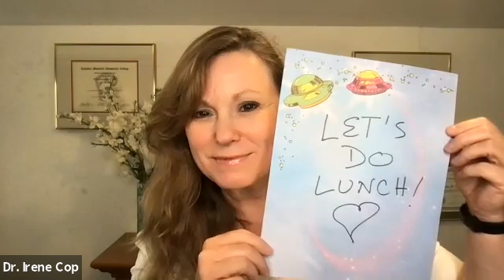Episode 35 - 𝑳𝒆𝒕’𝒔 𝑫𝒐 𝑳𝒖𝒏𝒄𝒉! 🥗 - Thursday, October 21st at noon ET!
𝑳𝒆𝒕’𝒔 𝑫𝒐 𝑳𝒖𝒏𝒄𝒉! 🥗

🤪 I’ve been wracking my brain for something to do together that would be fun and productive too. And what better way than with a FREE lunch and learn?

I’d love for you to join me!

The date is Thursday, October 21st at noon ET.

You pack your lunch, and the fun and education are on me!

The topic will be: 𝙏𝙝𝙚 3 𝙎𝙚𝙘𝙧𝙚𝙩𝙨 𝙩𝙤 𝙎𝙃𝙄𝙁𝙏 𝙛𝙧𝙤𝙢 𝙎𝙩𝙧𝙚𝙨𝙨 𝙩𝙤 𝙎𝙪𝙘𝙘𝙚𝙨𝙨
Now, who doesn’t want that???

And, even if career and wealth aren’t your bag, remember that true success includes your health and energy, your relationships, and your personal life too!

Register with the link in the comments to let me know you’re coming. And even if you can’t make it on Thursday, register and we can still hang out on the recording.